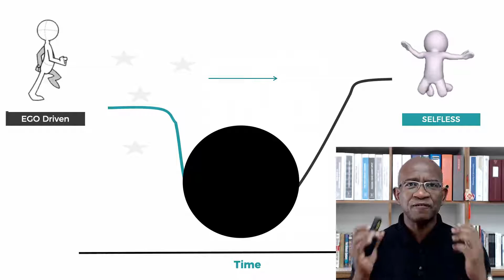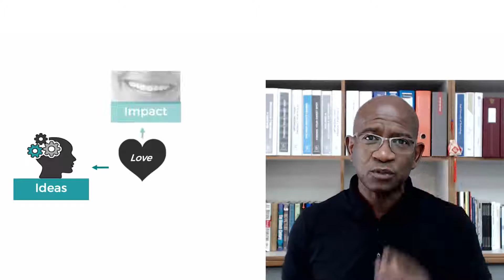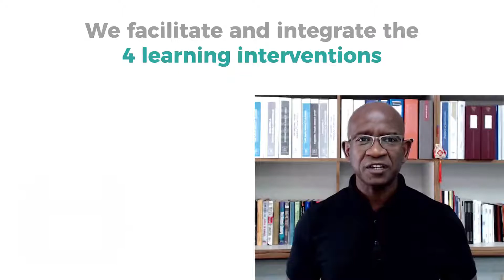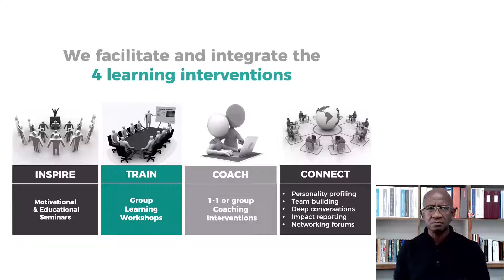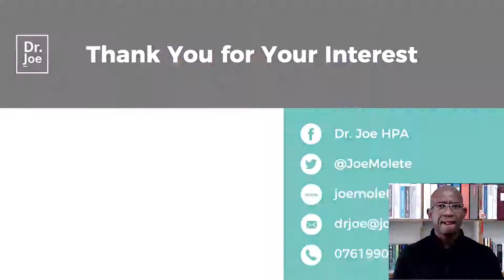Dr Joe High Impact Leadership Program Offer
Dr Joe describes his High Impact Leadership Program